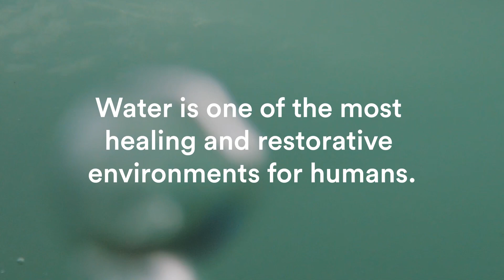Easkey Britton | Blue Health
Some traditions are to take a New Years dip at your local beach or lake, if you can brave the cold!

Connecting with water is an invigorating way to reset and revitalise for the new year ahead. Learn about the benefits of blue health from expert Dr. Easkey Britton.

→ Britton’s latest book, Saltwater in the Blood is available to buy from our gift shop.

Footage courtesy of Cigarette Surfboard Co.